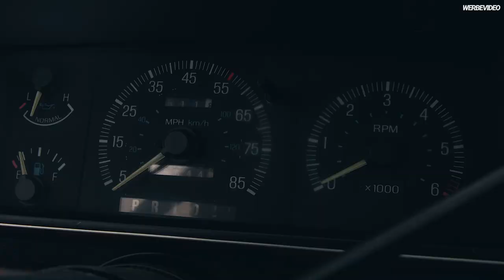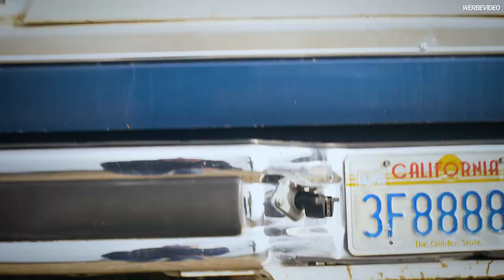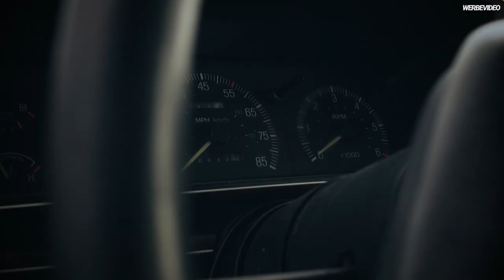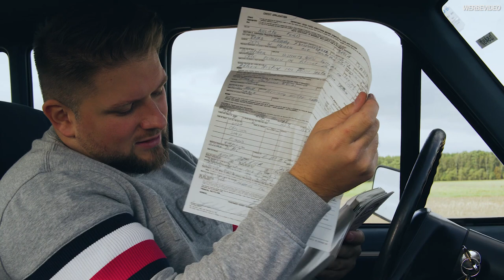1987 Ford F250 das zuverlässige Arbeitstier | OldtimerZentrum Berlin #30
Heute haben wir einen zuverlässigen Pick Up für euch.
Der Ford F-250 kommt aus Kalifornien und hat eine gute Substanz.

Falls ihr einen Pick Up sucht, meldet euch bei uns. Wir finden für euch das passende ✌🏼